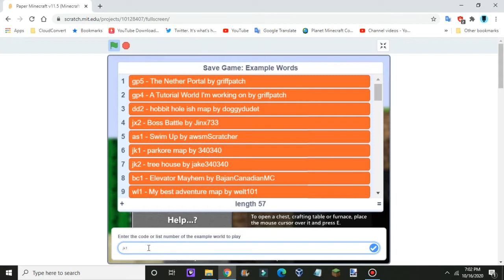Paper Minecraft Simulator - Adventure Levels (Parkour Map World)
This is an another adventure map from Paper Minecraft. It has finished after two minutes...